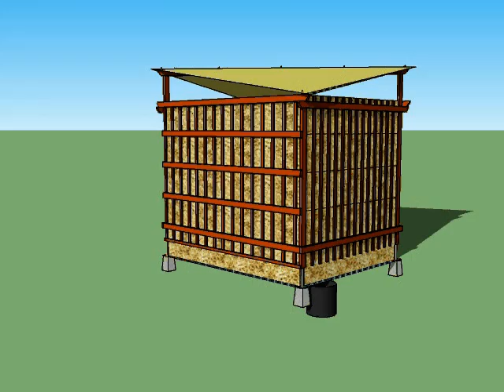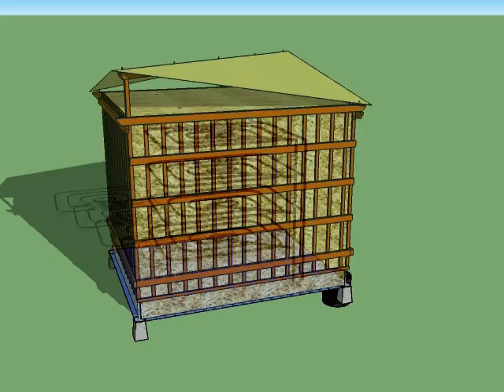Biomeiler kompakt - 09-2011 native power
AusführlicheErklärungen zum Biomeiler und PPT Präsentation mit Fragen und Antworten als aufgezeichnetes Web-Seminargibt es auch auf youtube unter Native power Biomeiler.
Native Power Design und Umsetzung eines kompakten Biomeilers mit  4 Lagen Wärmetauscher, 80m Länge. Höhe 3m plus 0,6m zum first (3,6m), Grundfläche 3.5m x 3m. Holzrahmenkonstruktion, wetterfest, 100x50mm (4x2")  Kanthölzern, Dach aus Zeltbahn, Persening.
Ca. 35 m³ Hackschnitzel, 11 Tonnen Gewicht, geschätzte Leistung 2,5 kW. Über  ~12 Monate ergibt das ein Energiepotentzial von ca. 22,000kWh und 5-6 Tonnen hochwertigen Humus.
Es kann jegliche Art von Holz und Mist, wie Pferdemist, Ziegen-, Schafs-, Rinder-, Schweine- und Hühnermist zum Einsatz kommen. Immer gut mit holziger Biomasse gemischt.